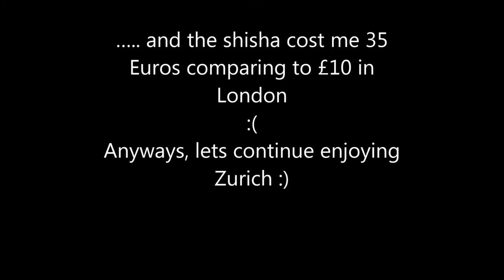# 3 My Europe Trip on the Motorbike - Zurich 04/06/2015